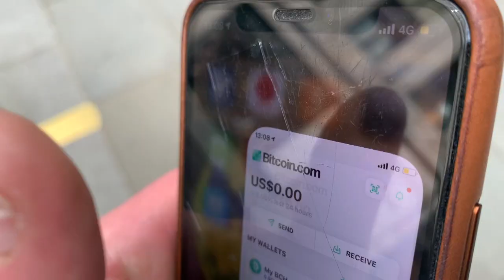Reino Unido estuda viabilidade de "Britcoin"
Banco de Inglaterra é um de mais de seis dezenas de bancos centrais a avaliar a possibilidade de criar uma criptomoeda